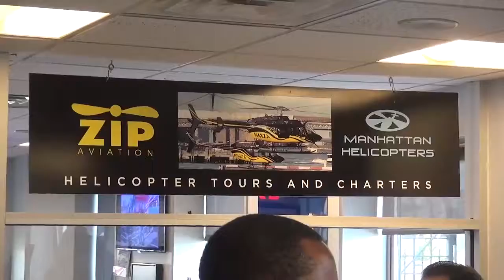11 10 16 3 JEREZ B MH